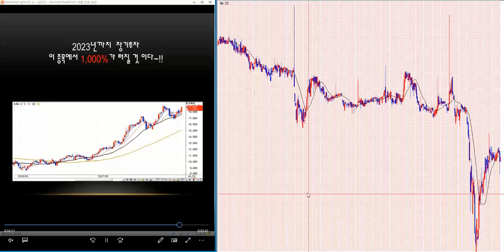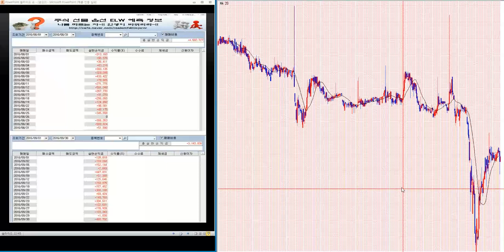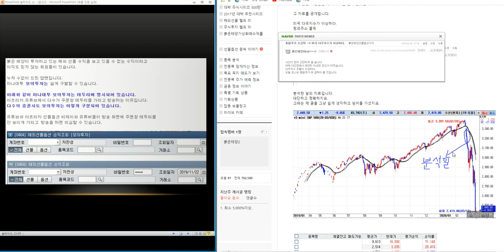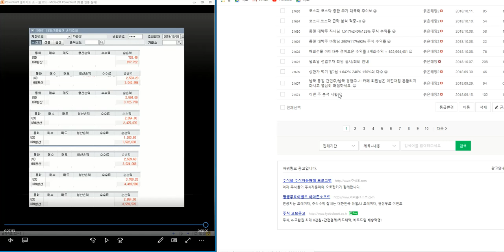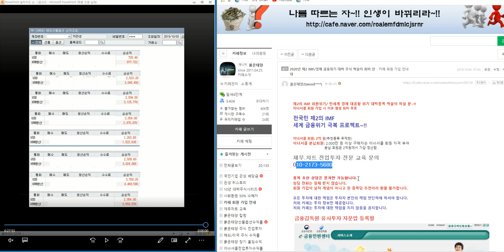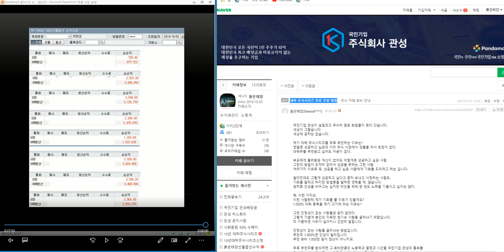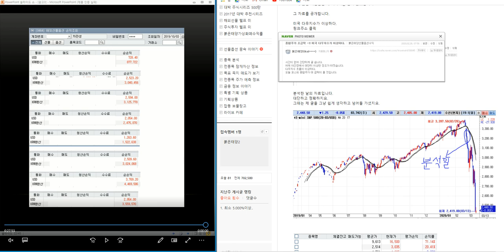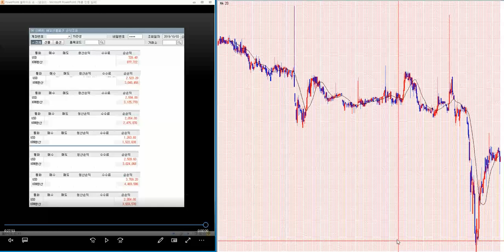무료추천/최소 1.000%-2.000% 이상 대박 주식시리즈 122탄/제2의 IMF/ 세계 금융위기 극복 전국민 프로젝트~!!/삼성전자.코스피 분석